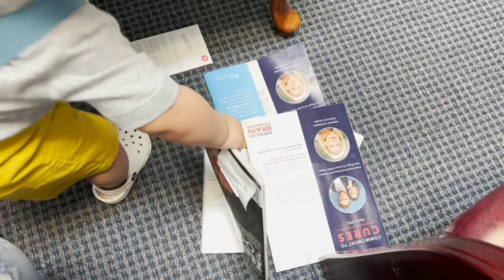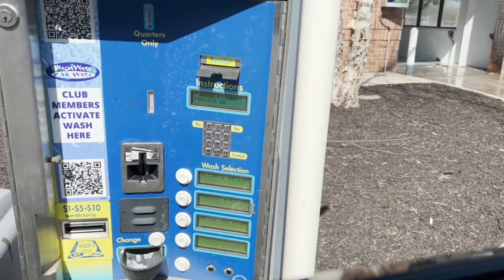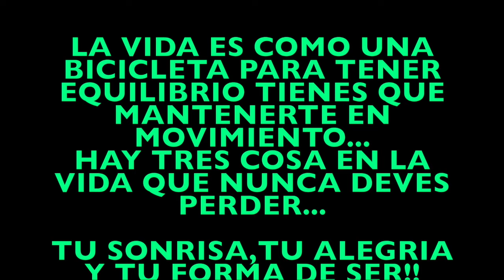VLOG#353 DE COMPRAS PARA MI CASA🏡 NO ENCUENTRO SALA🤔KALE ASUSTADO MIRANDO LAVAR EL 🚗FUIMOS AL 👨🏼‍⚕️